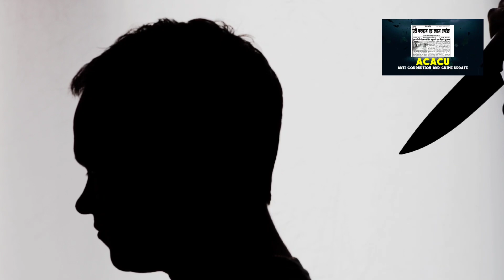दो थानों में दर्ज हुआ जानलेवा हमले का केस, छोटी-छोटी बातों पर हमला करने लगे हैं लोग